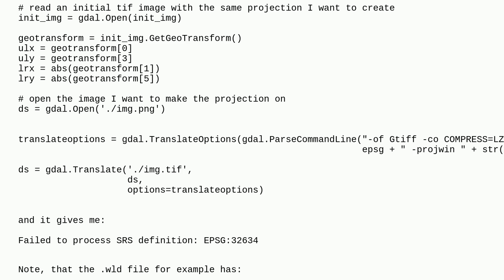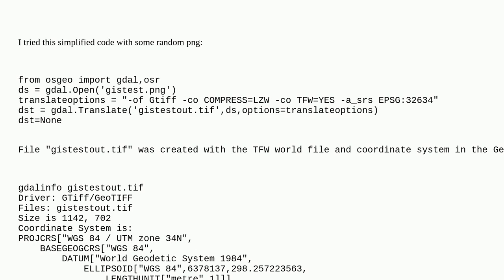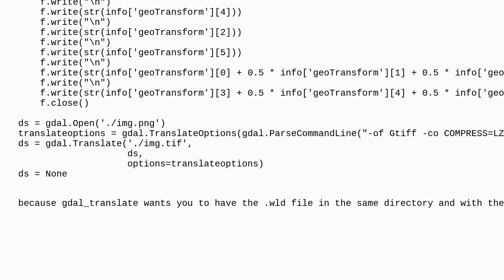Gis: Failed to process SRS definition gdal translate png to tif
Failed to process SRS definition gdal translate png to tif

A special thanks goes out to the awesome community

  gdal gdal-translate python